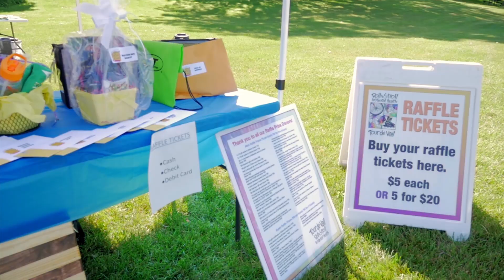2018 Tour de Vail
The annual Tour de Vail Roll and Stroll for Mental Health was held July 14, 2018. The fundraiser helps support Vail Place community mental health programs.